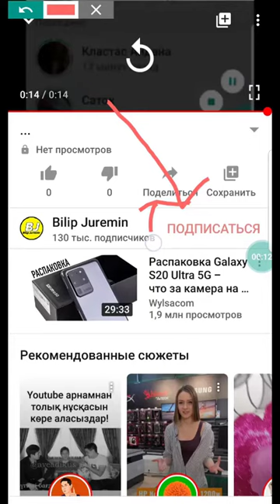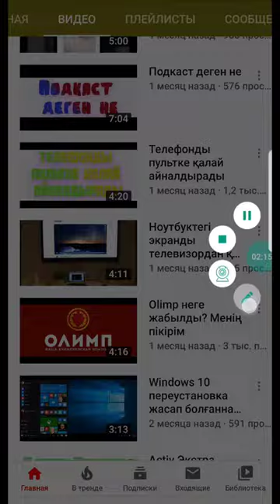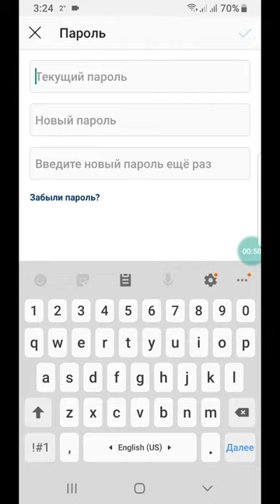Instagram пароль қалай ауыстрады